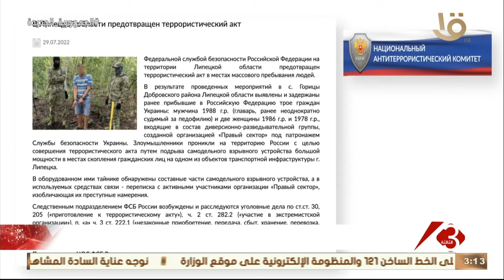نشرة الثالثة|الكرملين: روسيا لا ترى الغرب يقدم تنازلات بشأن أوكرانيا.. وأخر تطورات الأزمة الأوكرانية